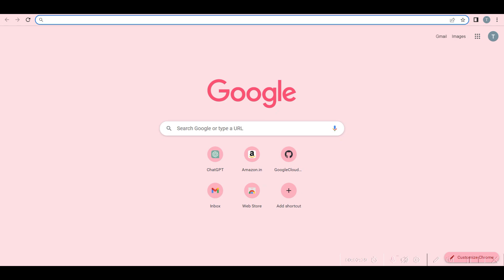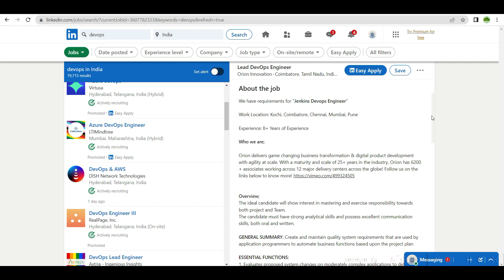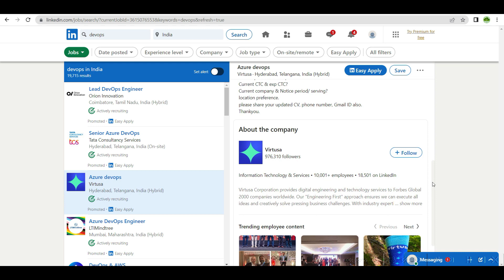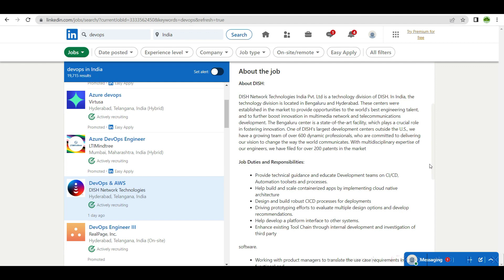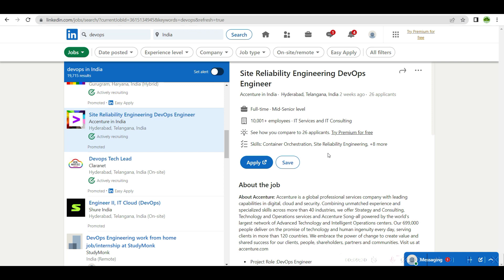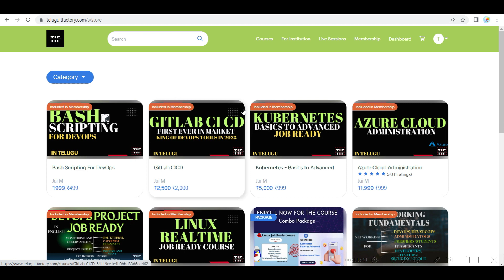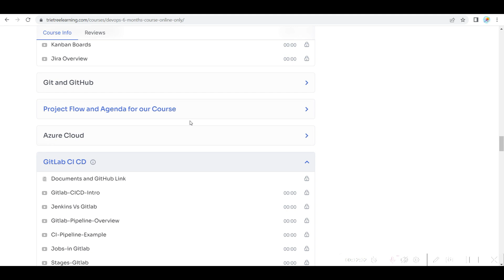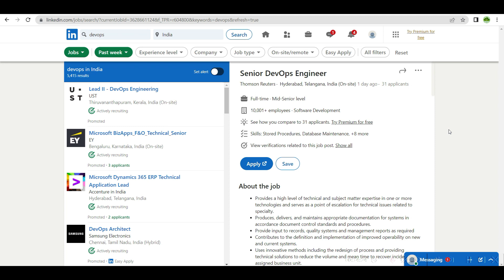DevOps Openings This Week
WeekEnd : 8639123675